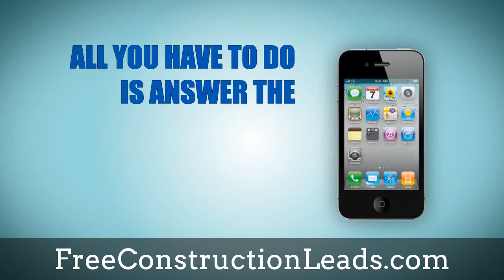Concrete Leads on Your Phone | Free Construction Leads | Get Free Concrete Jobs Leads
Concrete Leads on Your Phone | Free Construction Leads

Free Concrete Leads - Construction Leads

Construction leads are becoming more difficult to find for many contractors. Others have realized that those who have enough cash to spend will not be seeking service in the same manner they once ha, even though some are blaming the shift around the economy.

To be able to sell their services or products.Every time a business will get the construction leads it needs, it could better prepare impressive bids and presentations built to close an arrangement, construction leads can guide an organization or organization to the right targets inside the construction industry.& Contractors, material suppliers and subcontractors could find the companies it needs to target for its promotional campaigns or networking to generate long-lasting business contacts.

Getting free residential construction leads really isn't too tricky. All you have to do is be nice. Simply be nice, and you'll probably be astonished by just how many more no cost leads make their approach to you.

There are many people and companies who would make an effort to convince you that getting free construction leads just isn't possible. If you want qualified leads you'll simply need to pony up some cash, they may let you know that you can't get something for nothing which. That if you're willing to put in time and energy then you can certainly score more free leads than you'll know how to handle, though i'm here to tell you.

As you have seen there are many of methods to generate free construction leads. If you're just ready to think "outside of the box", i know that you can think of ideas of your very own. You don't need to go broke by constantly buying new job leads you simply need to be inclined to get in a few energy and time to drum up some quality no-cost leads.

There are lots of construction leads you can get online. Whether you search the net yourself, employ a professional, or make use of a desktop leads generator, you will find plenty of great information. When you are a construction worker searching for a job, you will discover that job. If you are a construction worker seeking paid side projects, you will discover them. Should you be a supplier seeking customers, you will discover them. When you are a construction worker seeking discount supplies online, you can get them too.

A vital factor to finding good construction leads on the internet is to ascertain in advance what your targeted industry is. This can be somebody who wants what you will need to offer or somebody who has the thing you need. Please continue reading on if you'd like examples.

In short, these are generally just a few of the numerous construction leads you can find online. So, just what are you awaiting? Now that you know what type of individuals to target online, there is a good starting point. It can be a chance to get out there and generate leads. If you do it right, you will likely discover youself to be making profits, saving cash, and even accomplishing both!

Beside Concrete Leads we also provide:
Carpentry leads
Concrete leads
Electrical leads
Pest Control leads
Fencing leads
Flooring leads
Garage Door leads
HVAC leads
Handyman leads
Landscaping leads
Painting leads
Plumbing leads
Remodeling leads
Roofing leads
Tile leads